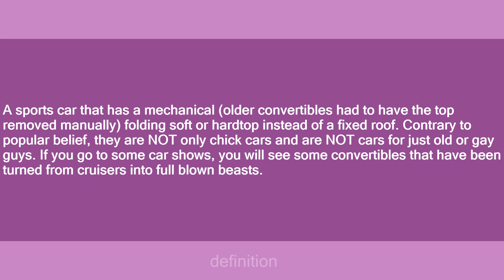convertible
Slang flashcards: